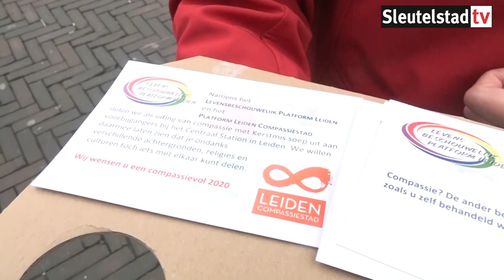Uitdelen Compassiesoep door Levensbeschouwelijk Platform Leiden 2019 12 26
Voor de vijfde keer op rij delen vrijwilligers uit alle geloofsrichtingen op Tweede Kerstdag gratis soep uit aan voorbijgangers op het Stationsplein in Leiden. Doel is om te laten zien dat je iets kan betekenen voor anderen en dat we ondanks verschillende geloven niet zoveel van elkaar verschillen. De vrijwilligers zijn aangesloten bij het Levensbeschouwelijk Platform Leiden. Ze vinden dit een mooie manier om symbolisch uiting te geven aan compassie, een begrip dat in elke godsdienst en levensbeschouwing voorkomt.